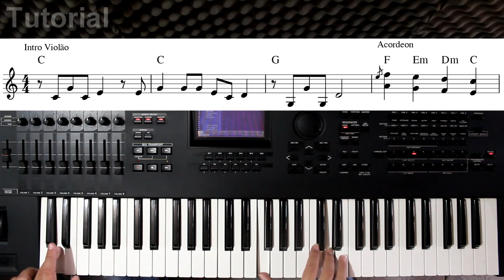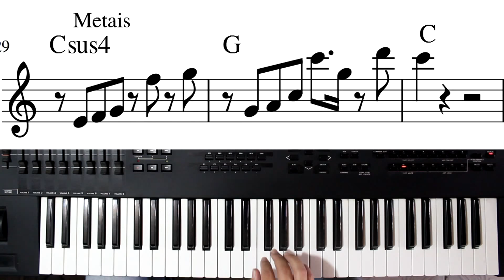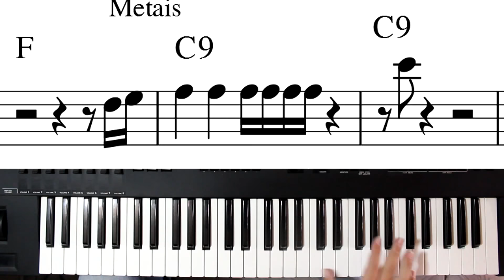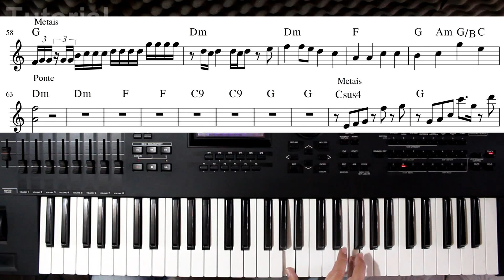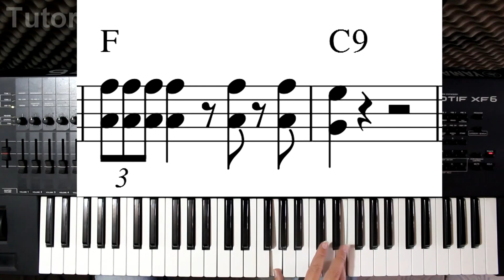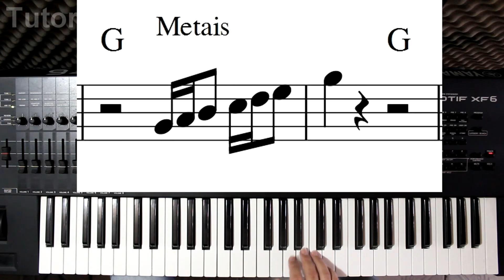Mundo de Ilusões \Tutorial Teclado\Evandro Hurricane\ Furlan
Dvd Sertanejo Tutoriais - contém varias Aulas com explicações passo a passo pra você tocar , introduções , frases , convenções , acordes da música , uma aula bem detalhada adquira já o seu 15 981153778 whatsapp músicas que contem no DVD Hoje Eu Tô Terrível - Cristiano Araujo - Acordeon Se é pra beber, eu bebo - Gustavo Lima - Teclado Fui Fiel. - Gustavo Lima - teclado Lapada Lapada - Lucas Lucco - Teclado Gordinho Gostoso -Neto LX - teclado Vida Mais Ou Menos - Banda Luxúria - teclado Tô Solto Na Night - Gustavo Lima - Acordeon Feinho - Zero de chance - Edson e Vinicius Ainda Ontem Chorei de Saudade - Intro Acordeon 60 Dias Apaixonados - Intro Acordeon Saudade da Minha Terra - Intro Acordeon Estrada da Vida - Intro Acordeon As Andorinhas - Intro Acordeon Chalana - Intro Acordeon As Mocinhas da Cidade - Intro Acordeon Aquele 1% - Acordeon Jesus Apaga a Luz - Acordeon Meu Corpo Dá Sinal - Acordeon Cê que sabe - Acordeon Pergunta Boba - Acordeon Telefone Mudo - Acordeon Gelo Na balada - Teclado Toca um João Mineiro e Marciano - Acordeon Farra Pinga e Foguete Boate azul - Acordeon Do Outro lado da cidade - Acordeon Ta calor, Ta calor - Acordeon Não paro de Beber - Teclado Não Paro de Beber - Acordeon Amargurado - Acordeon Blusa - Vermelha - Acordeon EX Gordinha - Acordeon O Ipê e o prisioneiro (Ipê Florido) - Acordeon 10% Maiara e Maraisa - Acordeon Meu Violão e o nosso cachorro - Teclado Moda Derramada - Acordeon Novinha vai no Chão - Teclado Dama e o Vagabundo - Teclado A Rosa e o beija - Flor - Acordeon Tim Tim - Teclado Pra sempre com Você - Acordeon 50 Reais- Acordeon DVds Sertanejos Tutoriais vol 2 Medo Bobo – Teclado Coração machucado – Teclado Infiel – Teclado Vem cá Moça – Acordeon Vou Voando – teclado Parece Piada – Acordeon Ou Some ou Soma – Acordeon Loira do carro Branco – Acordeon Paredes – Acordeon Vira Lata – Acordeon Sertanejos Tutoriais vol 3 Mexidinho - Acordeon Louca de Saudade – Acordeon Eu sei de cor – Teclado Homem de família – Acordeon 126 cabides – Teclado Meu Coração deu PT – Acordeon Amor Mal Resolvido – Teclado Duvido você não tomar uma – Teclado Como faz com Ela – Acordeon Te assumi pro Brasil - teclado Sertanejos Tutoriais vol 4 Vidinha de Balada – Acordeon A Mala é falsa – Acordeon Eu Ligo Pra você – Teclado Olha a Explosão – Teclado Vish, Aff, Putz, Nossa – Acordeon Sorte que cê beija bem – Acordeon Fecha o Porta Malas – Acordeon Duas Camisas – Acordeon Acordando o Prédio – Teclado Regime Fechado – teclado Sertanejos Tutoriais vol 5 Amante não tem lar – teclado Medida Certa – Acordeon Adão de bombacha – Acordeon Nessas Horas – Teclado Cê Acredita - Acordeon De copo em Copo - Acordeon Dona Mária - Teclado Jingle bells - Acordeon Chave Cópia - Acordeon Apelido Carinhoso – Acordeon